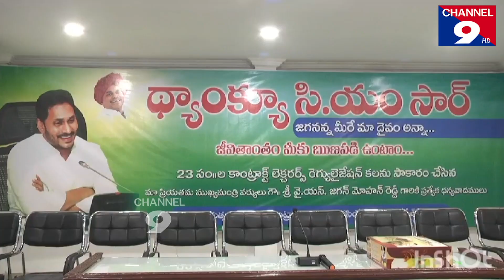జగనన్నకు ఎమ్మెల్సీ పర్వతరెడ్డి పాలాభిషేకం